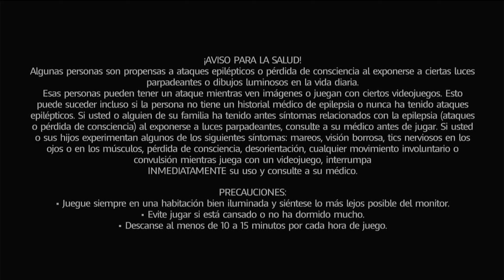[Final] Mario + Rabbids Kingdom Battle Parte 21 - Nintendo Switch (4k 60fps)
Mario + Rabbids Kingdom Battle es un videojuego de rol táctico basado en turnos desarrollado y publicado por Ubisoft. Es un "crossover" de las franquicias de Raving Rabbids de Ubisoft y Mario de Nintendo. Salió a la venta en todo el mundo el 29 de agosto de 2017.​​